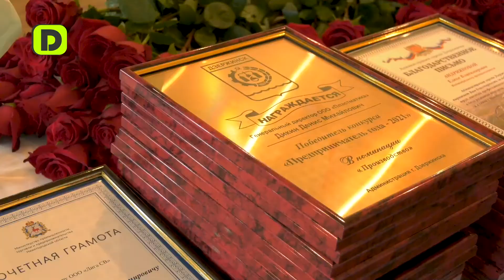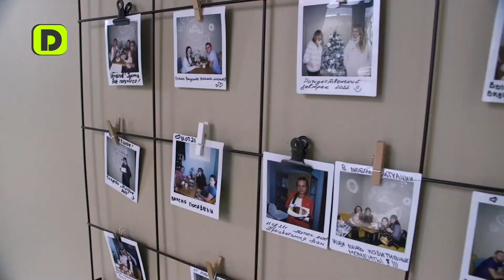Накануне Дня работников торговли в Дзержинске поощрили лучших представителей профессии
В четвертую субботу июля в России традиционно отмечается День работников торговли. Праздничная дата была установлена Указом Президента РФ в 2013 году. Накануне праздника в Дзержинске состоялась традиционная торжественная церемония награждения лучших представителей профессии. В церемонии приняли участие председатель Законодательного собрания Нижегородской области Евгений Люлин, министр торговли, промышленности и предпринимательства Нижегородской области Максим Черкасов и глава города Дзержинска Иван Носков.